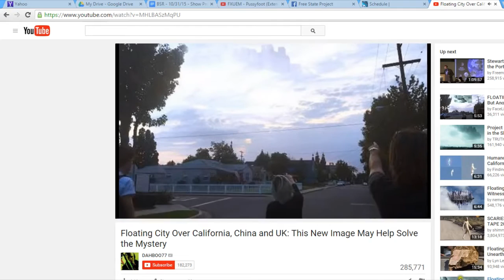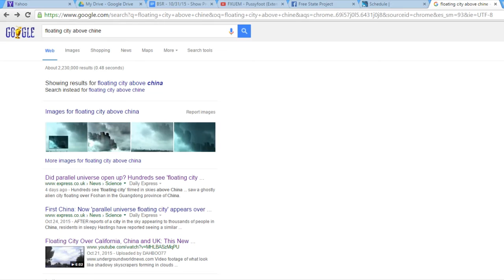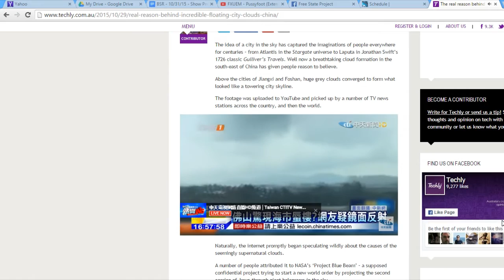Black Sheep Rising - Ep91 - Black Sheep Matter!!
Home school video gaming • Liberty creepers • gender roles • SatoshiDating.bitcoin • Beating the college scam • Genetic engineering • Netflix and /the horror • Vulcan Aspies • Moon landing Hoax • Space exploration • Floating cities • 9/11 in the media • The most important conspiracy theory? • Recommended Tweeters • Darryl, Shaunna, Katie, Ellen, and Brett join